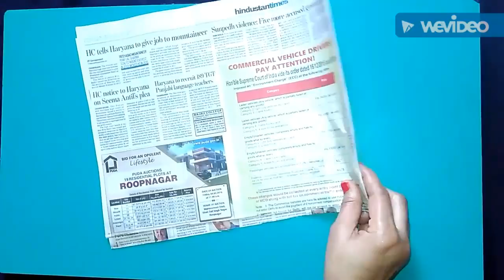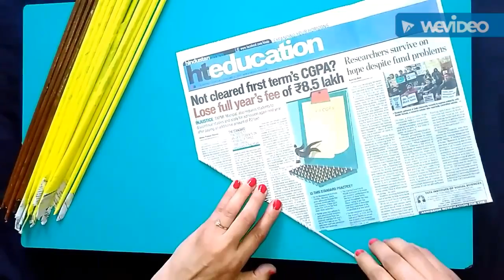How to make newspaper basket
Learn to make b'ful paper basket from old newspapers.